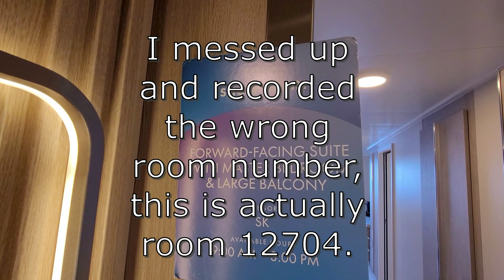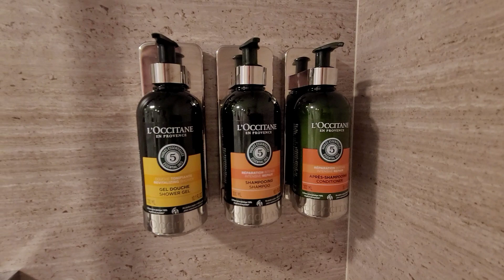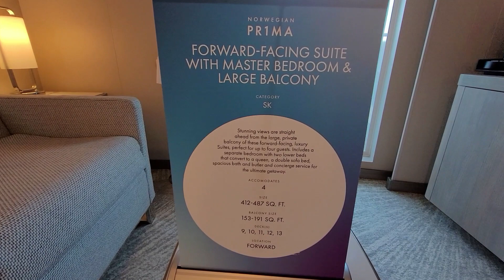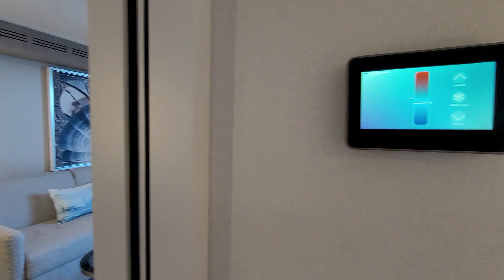NCL Norwegian Prima Forward Facing Suite with Master Bedroom & Large Balcony Room Tour Rm 12704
Room tour of a Forward Facing Suite with Master Bedroom & Large Balcony on the new Norwegian Prima cruise ship.